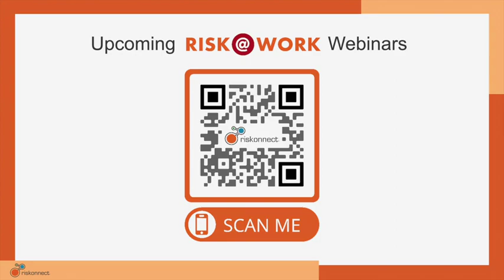Attend our November Risk@Work session! | feat. Jason Mefford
Join us in November for a discussion on "Embracing A Holistic Approach To Risk Management"

Earn 1 CPE credit for attending!

In this webinar, Jason Mefford, an expert in internal audit, risk management, and compliance, will explain how to:

Analyze whether increasing your risk may be your best course of action.
Consider the reward against the risk by knowing the right amount to invest.
See risk from both sides.